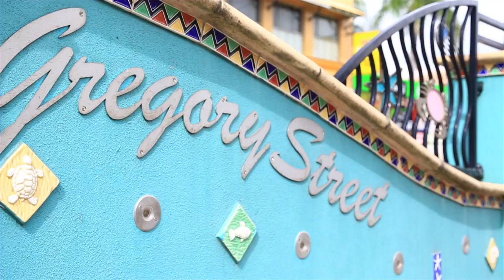1203/75-77 The Strand, North Ward Queensland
Property Video shoot of 1203/75-77 The Strand, North Ward Queensland by PlatinumHD for Ray White Townsville City